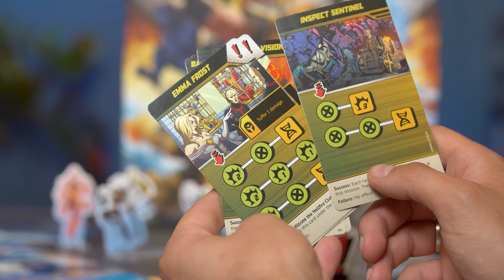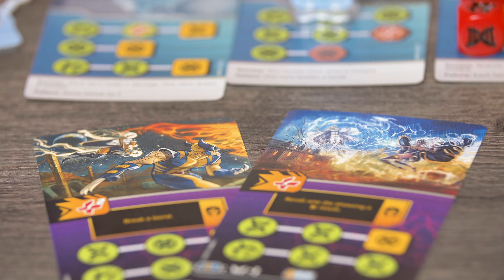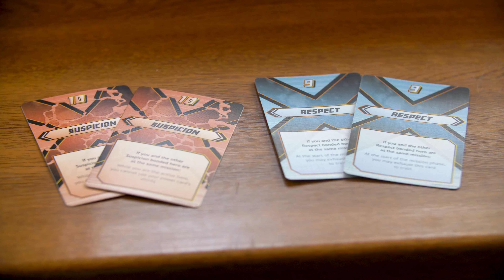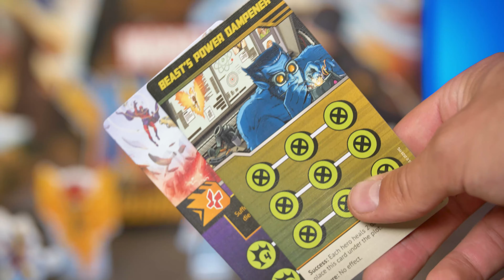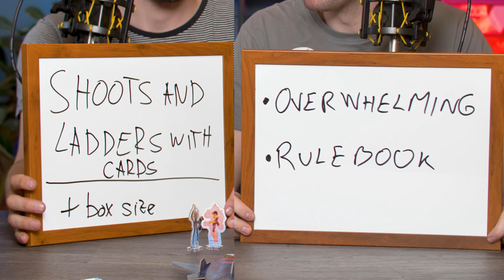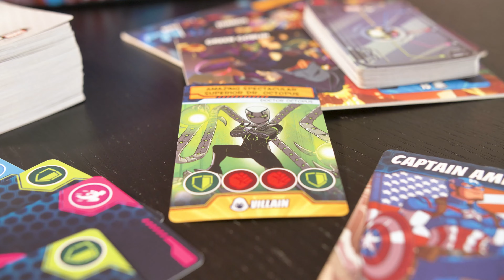X men Mutant Insurrection Board Game Review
We nominated this board game as one of our most anticipated games of 2021 last year. But is X-men Mutant Insurrections worth the hype? See this board game review to find out just that!

Please consider supporting our channel! Or don't consider, just support it! ;)

In this video:

0:22 Rules
1:25 For who?
2:15 Player count
3:06 Best thing
4:18 Worst thing
5:59 Alternative
6:54 Final Rating

It’s all about making your board game experience better. From finding the right games to creating the best house rules for those games. We’ll also talk about finding community-created content and optimizing your own strategies and play style so you can kick your friend's asses!